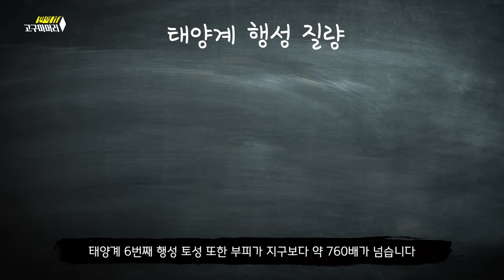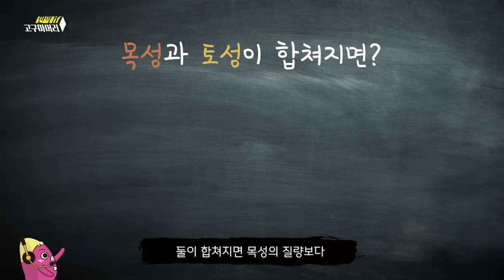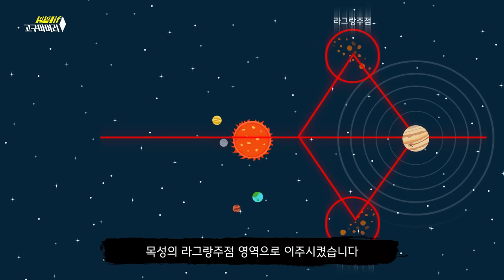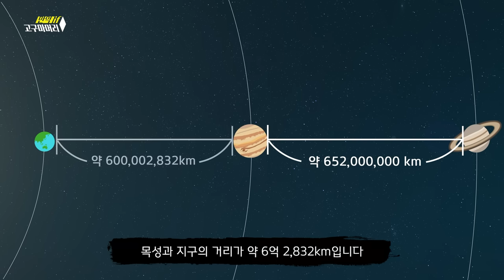🍠만약 목성과 토성이 충돌한다면 무슨 일이 일어날까? (feat. 기억할 것 입니다)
1994년에 이미 목성은 슈메이커 - 레비9 혜성과 충돌한 적이 있었습니다. 목성의 로슈 한계에 도달한 슈메이커 – 레비9은 목성의 기조력에 의해 폭이 약 2km되는 조각들로 찢어졌습니다. 그렇게 혜성’들’은 목성 남반구에 충돌하면서 첫 충돌은 약 원자폭탄(리틀보이) 4억개의 맞먹는 위력을 내뿜으며 화구의 온도는 무려 약 24000도에 달했습니다. 목성에 거대한 충돌 흔적을 남겼죠.
목성과 토성의 충돌은 이것과 비교도 안되는 상상을 초월하는 엄청난 여파가 올 겁니다.

편집자 : 동건 나레이터